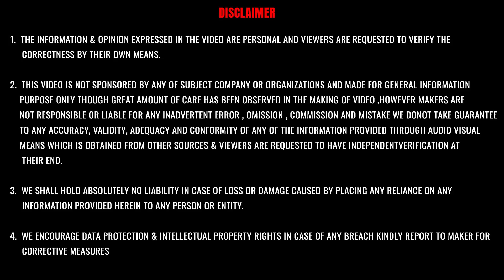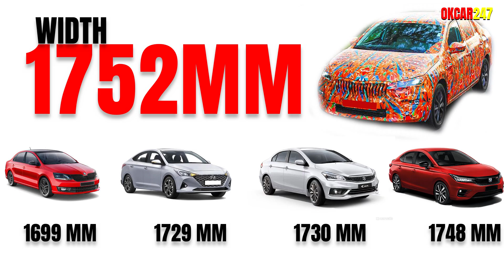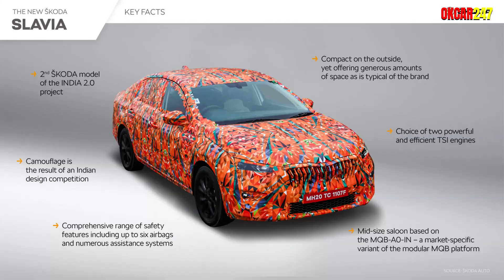Skoda Slavia Launch Date, Expected Price Rs. 9 Lakh, Images & More Updates